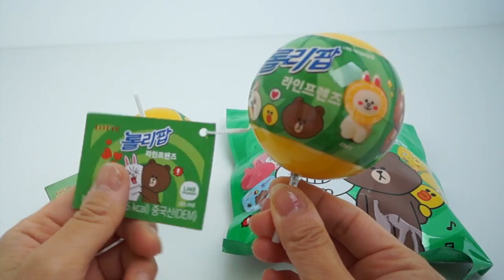Line friends Surprise Candy Ball Toys with Cony Brown Sally ラインフレンズ